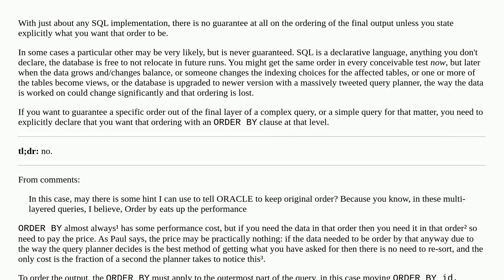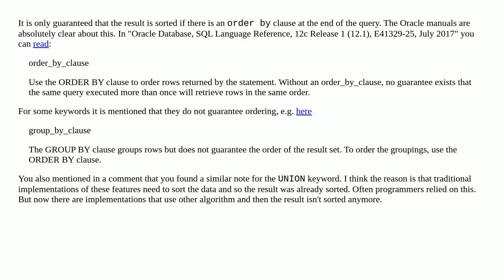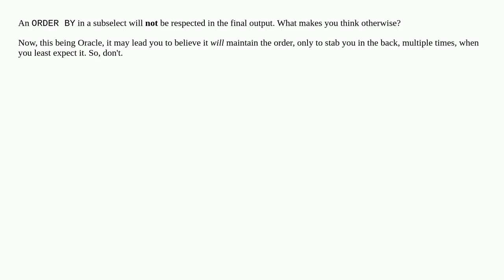Does Oracle guarantee final output row order when it is set in the inline view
A special thanks goes out to the community